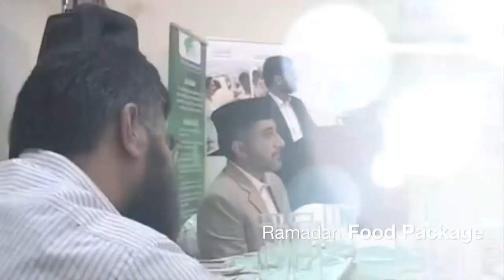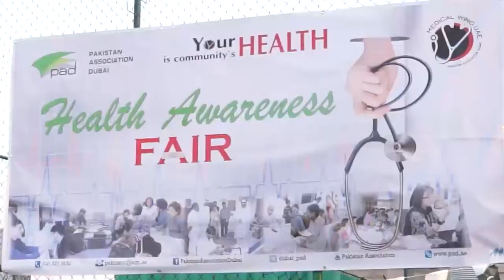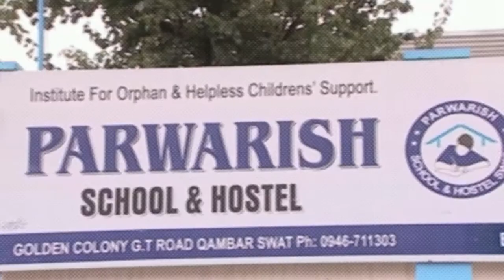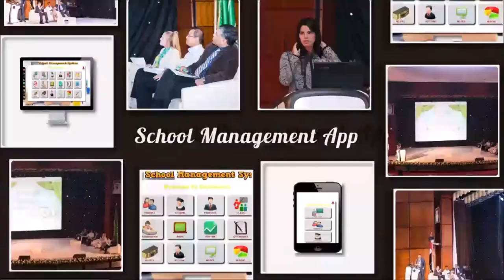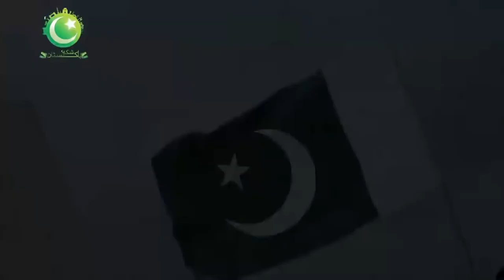History of Pakistan Association Dubai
Short clip of Pakistan Association Dubai